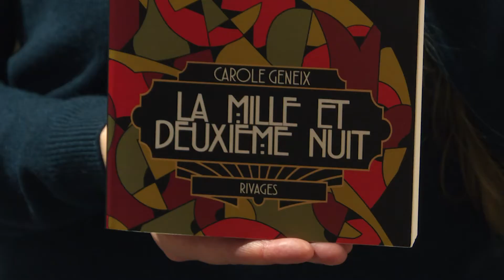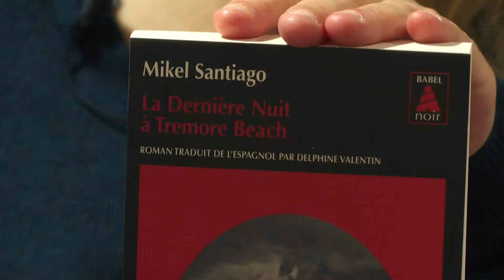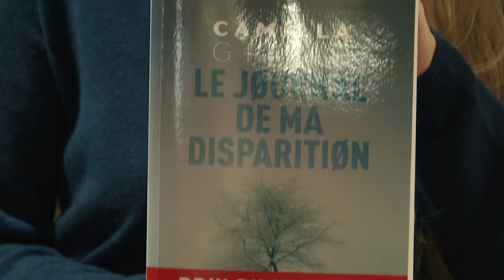La chronique du rayon Polars par Annaik, Dialogues littéraires, mars 2018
Annaik de la librairie Dialogues nous propose ses coups de cœur du rayon Polars : "La Mille et Deuxième Nuit" de Carole Geneix (Rivages), "La Dernière Nuit à Tremore Beach" de Mikel Santiago (Babel noir) et "Le Journal de ma disparition" de Camilla Grebe (Calmann-Lévy).
Questions posées par : Élise Le Fourn.